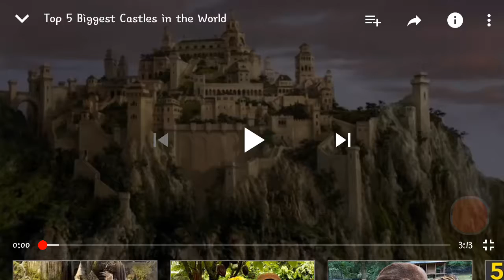Cool Midivel castles I find interesting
Midivil castels